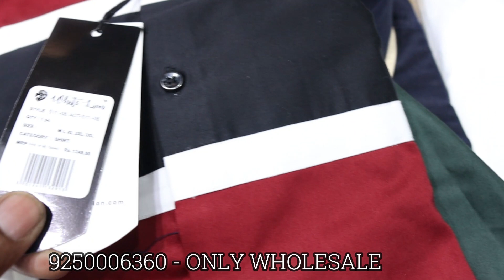PREMIUM SHIRTS MANUFACTURERS / DELHI TANK ROAD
ADDRESS      :     16 / 121   H GALI NO - 2 JAI PRAKASH GALI TANK ROAD